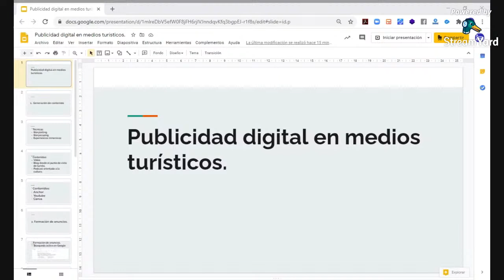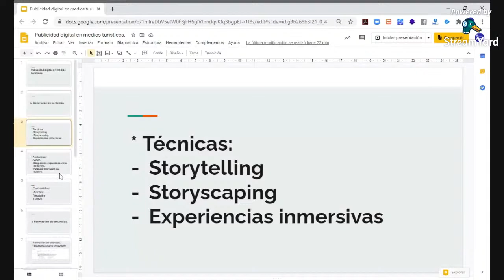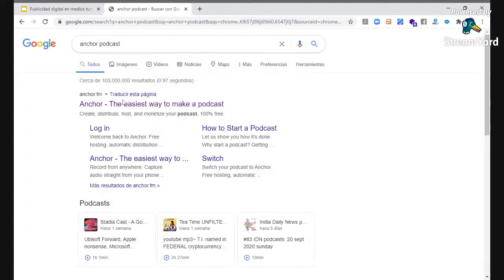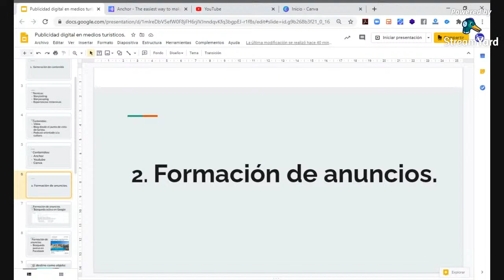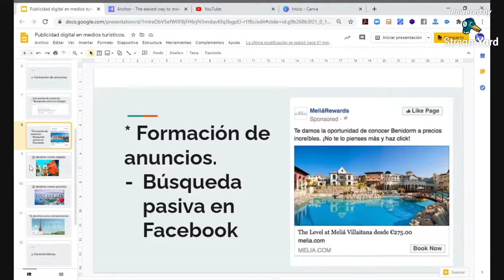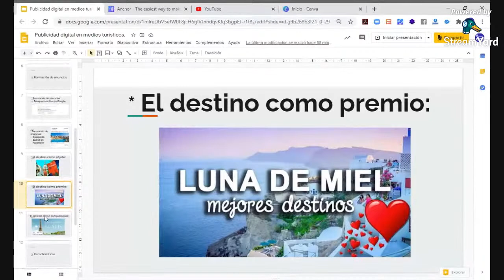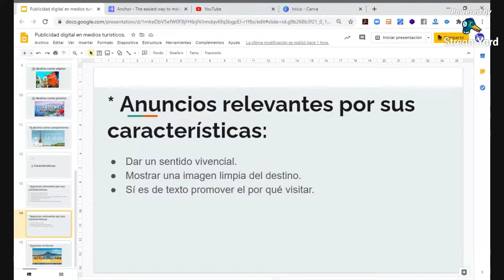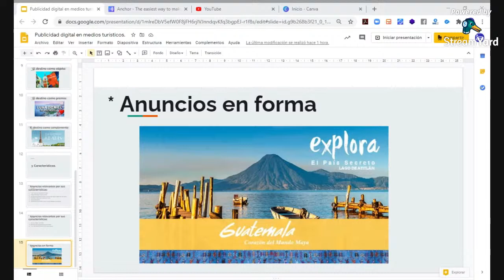Como usar medios digitales para promoción turistica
¡Aprende cómo publicitar tu negocio de turismo en medio digitales!En este seminario te orientaremos sobre cómo usar los medios digitales como medio de promoción y exposición para tu negocio en el sector turismo.